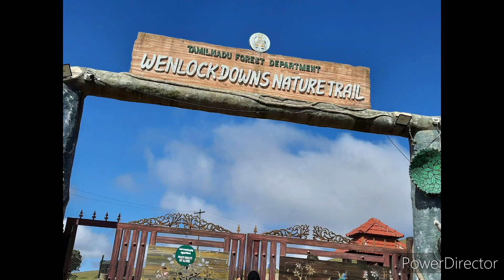Wenlock Down in Ooty 💝💖 shooting spots...💗💓💦👌very beautiful place and natural 😍